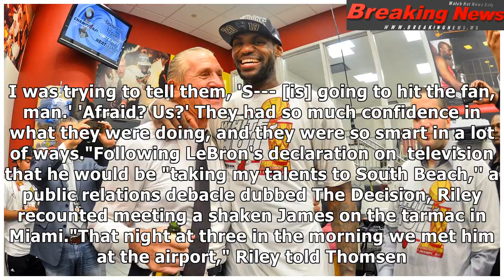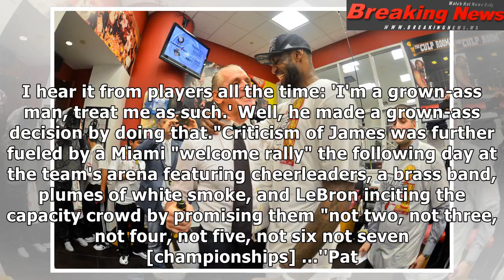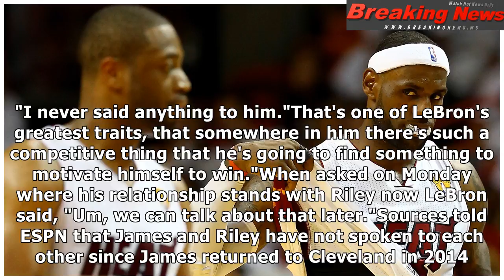Pat Riley said LeBron James 'did the right thing' when he left Miami -- NBA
2:38 AM ETMiami Heat president...